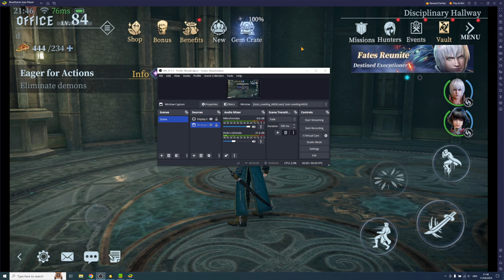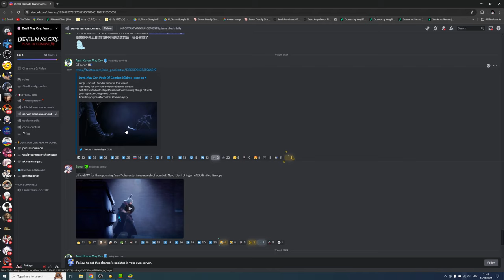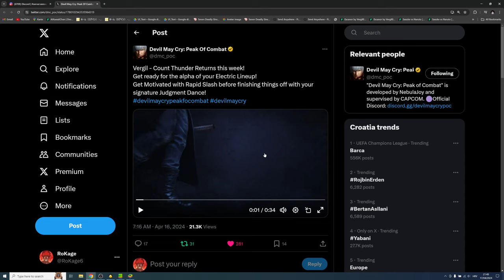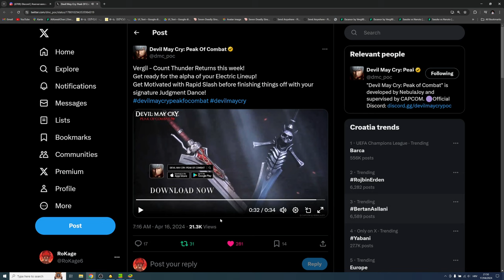*NEW CODES* CT VERGIL UPDATE!! Should you Summon & how much! (Devil May Cry: Peak of Combat)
👉Play Devil May Cry Peak of Combat on PC with Bluestacks

Timeskip

Codes
COUNTTIME
THUNDERVER
SOLOSHOW
TY4WATCHING611

Title: *NEW CODES* CT VERGIL UPDATE!! Should you Summon & how much! (Devil May Cry: Peak of Combat)